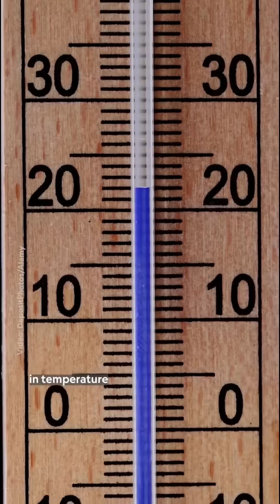What is exploding in Siberia: the mystery of the giant crater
Why are mysterious craters, some the size of a football field, appearing in Siberia? It turns out that a combination of unique geographical features is creating explosive conditions.